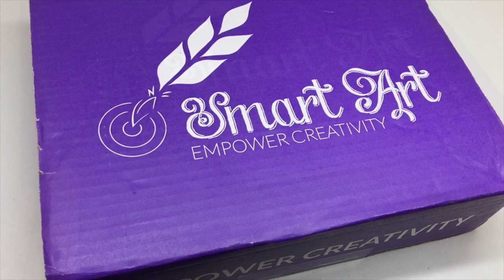Getting better and better!! Smart Art Box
Lots of improvements detected on this month’s Smart Art Box!
New challenges and Art prompts, products better packed, bonus items and retail prices are now on the art supplies list! :D
The quality of the products is great as it always have been!
My excitement with this month’s box is really really high! Not only for the projects I made for this video but also for the future applications of the products on my next projects. I’ll be using these products again for sure!
When I received this month’s box I immediately reminded me when I used to play with vitrail inks! :D
I had to test it with uv resin and this is just a small sample! There’s so much we can do with the Marabu paints.
Was perfect for the “Feathers” prompt! So cool to make the marble effect!
And I loved doodling on the glass jar motifs that remind summer and vacation! I decided not to follow the suggested project (Stained glass painting) just because I wanted something more colorful and related to the Vacation prompt.